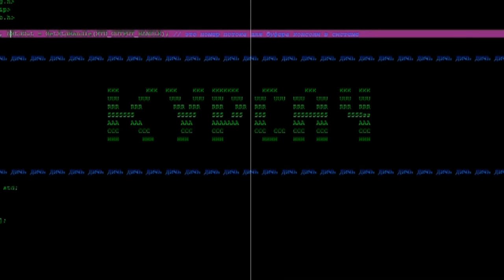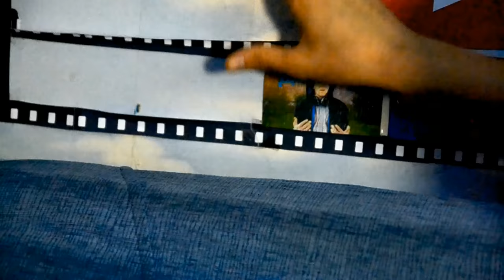ДЕТСКИЕ ЛАГЕРЯ | Молодая Гвардия | МОЁ МНЕНИЕ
Пробомбил тут на тему Детских лагерей, почему НЕ стоит туда ездить, а конкретно про МОЛОДУЮ ГВАРДИЮ!